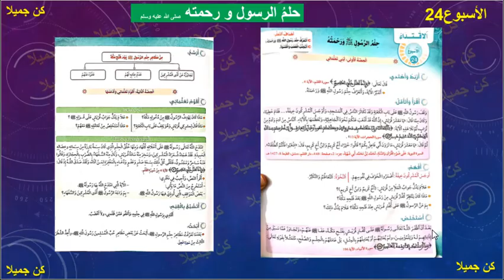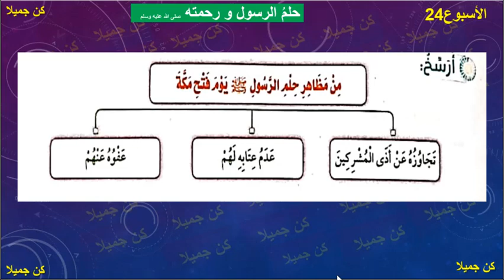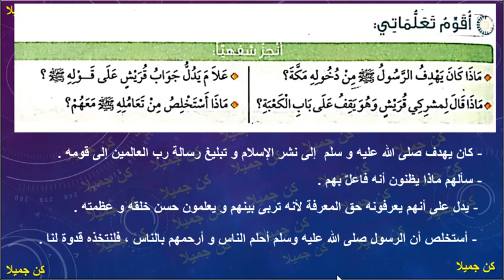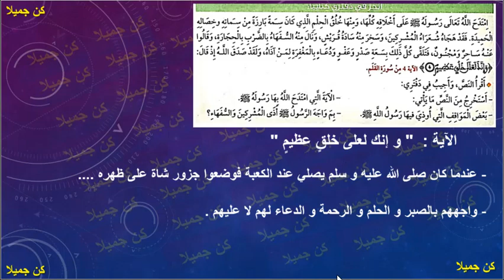حلمُ الرسول و رحمته صلى الله عليه وسلم في رحاب التربية الإسلامية 78 و 79